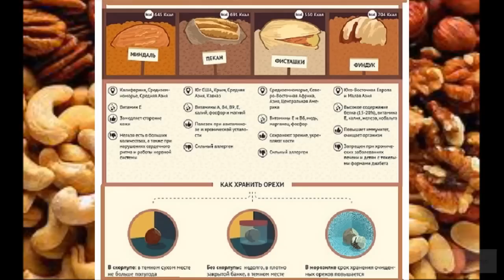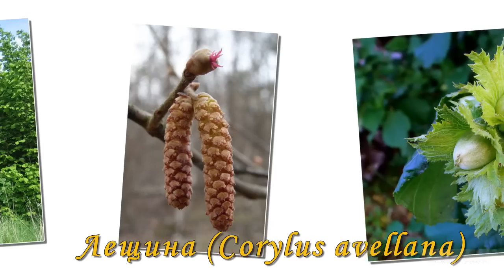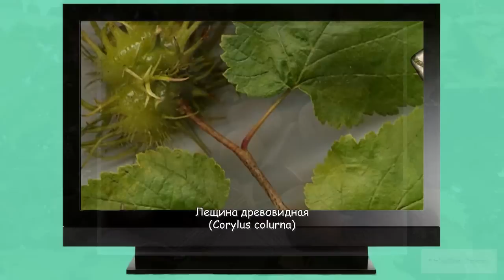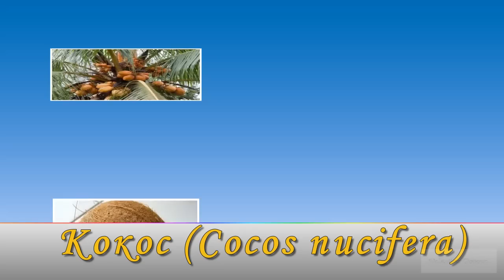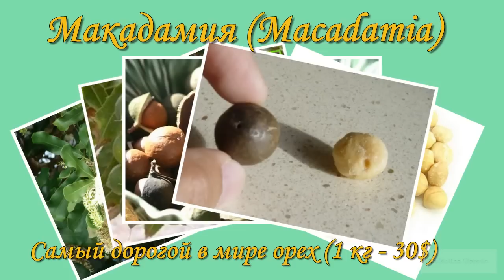Орехи, Nuts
00:05 12  самых популярных орехов
00:32 Грецкий орех
00:52 Изделия из древесины грецкого ореха
01:08 Маньчжурский орех
01:20 Пекан
01:33 Черный орех
01:42 Орех серый
01:52 Лещина (лесной орех)
02:02 Фундук
02:14 Лещина древовидная
02:26 Каштан
02:44 Бразильский орех
03:03 Арахис
03:16 Пажитник сенный, шамбола
03:26 Орех Зибольда
03:44 Кедровые орешки
03:58 Пиниоли
04:04 Кешью
04:20 Фисташки
04:32 Коко де мер (Сейшельский орех)
04:50 Кокос
05:00 Кола
05:22 Макадамия
05:34 Миндаль ( миндальное масло, миндальное молочко, марципан, пралине)
05:54 Мускатный орех